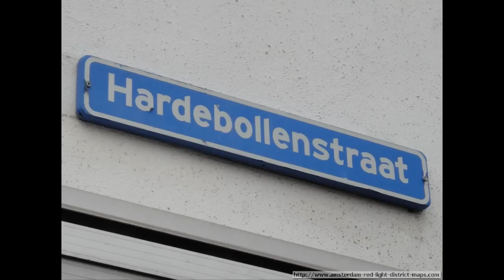Red Light District- Utrecht Zandpad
Over 50 new photos plus unique interactive maps of Zandpad and Hardebollenstraat . Please note: The boats at Zandpad closed in July 2013.